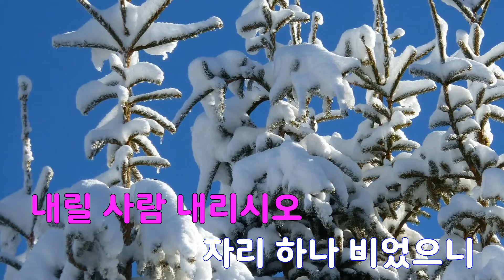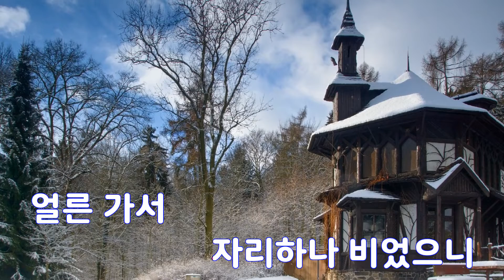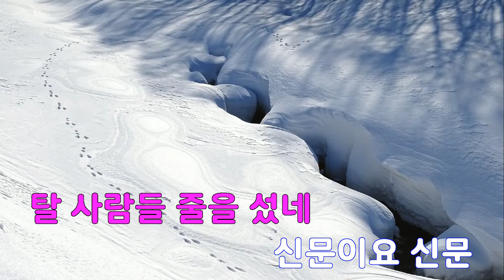[은성 반주기] 지하철을타고 - 이은하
지하철을타고 - 이은하
작사 ː 장덕, 작곡 ː 장덕